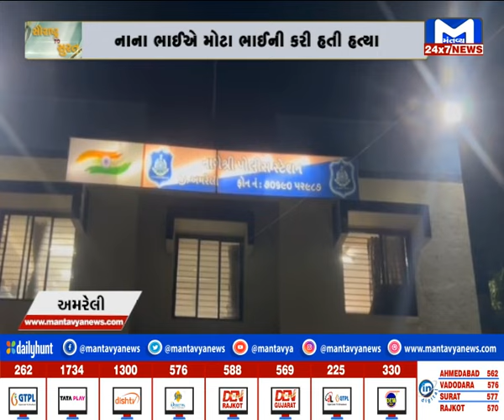જુઓ...સોરઠના સમાચાર 7.30 PM | MantavyaNews